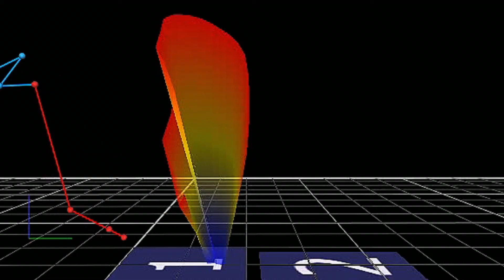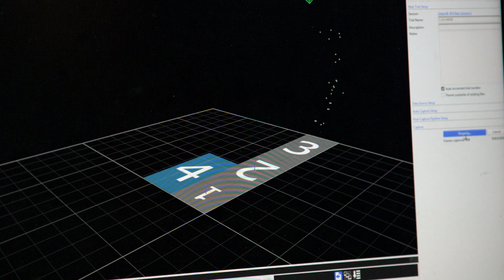A career in motion capture - Dr Thomas Shannon | Curtin University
Vicon may not be a household name, but its motion capture technologies have created spectacular special effects for iconic Blockbuster films such as Titanic, Star Wars, Beowulf and even Paddington Bear. Explore how it all started from the Co-founder and WAIT alumnus, Dr Thomas Shannon.

Image credits:
Vicon footage, courtesy of Vicon.
Mars rover footage courtesy of NASA.